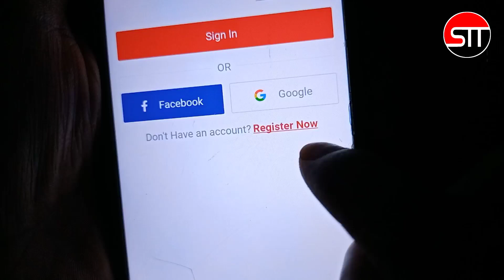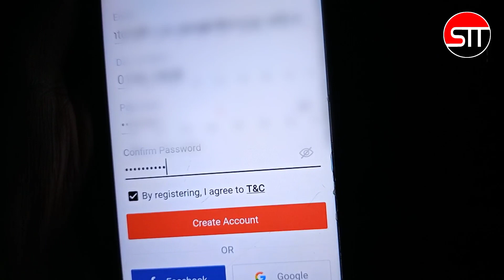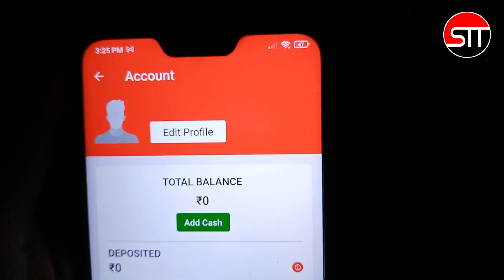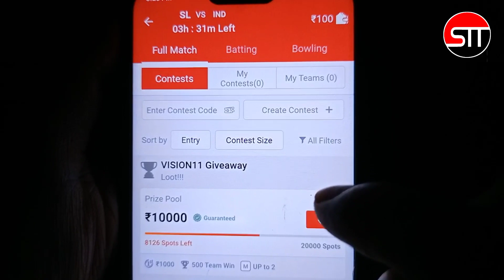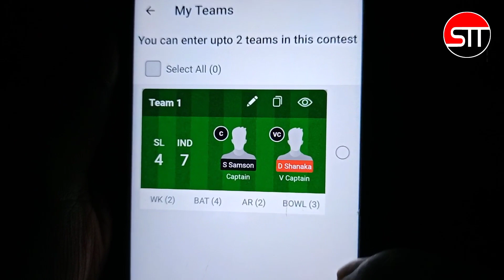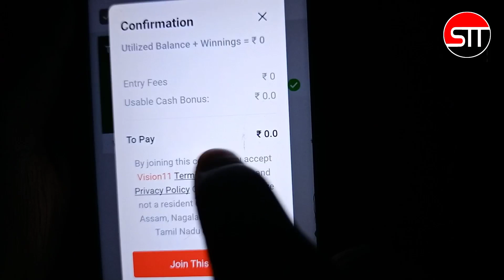Vision11 | new fantasy app 2025 | free entry fantasy app | free fantasy cricket app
About video:-
Is video mein main aapko bataya Hun ki vision 11 application se aap paisa kaise kama sakte hain ya vision11 me team kaise banaye

Vision me bonus kaise use kare
vision 11 app refer code
vision 11 se paise kaise Kamaye
vision 11 app me team kaise banaye
vision 11 app free entry
vision 11 app download
Vision app download link
vision 11 app kaise khele
vision 11 app
vision 11 app review
Account kaise banaen
vision 11 fantasy app withdrawal
vision 11 fantasy app withdrawal paytm
vision 11 fantasy app login
vision 11 fantasy app verification
vision 11 fantasy app review
sks tech tips